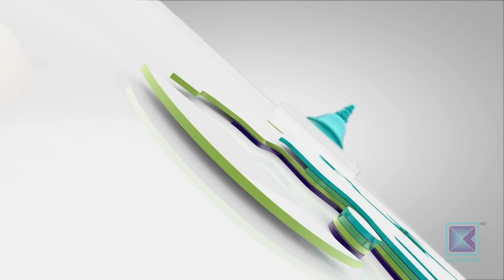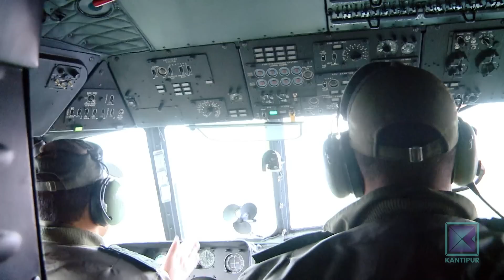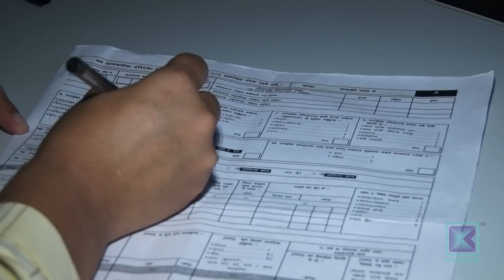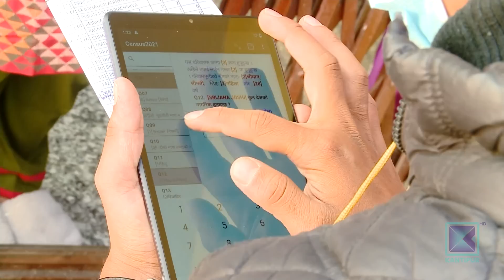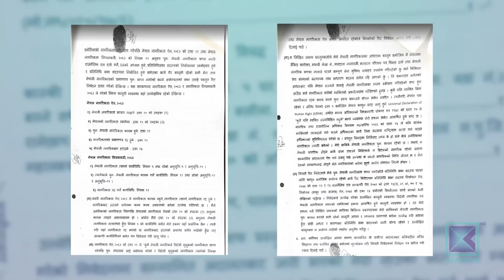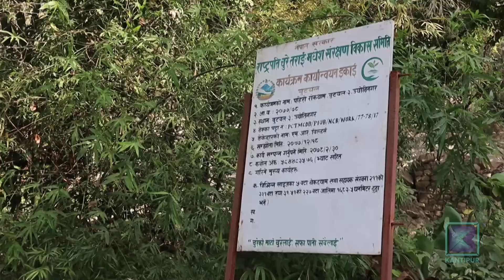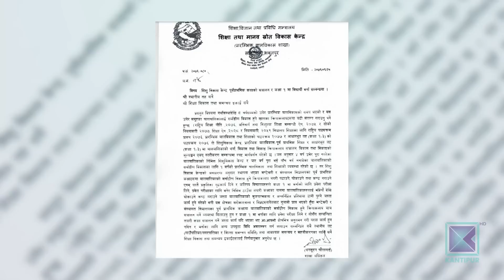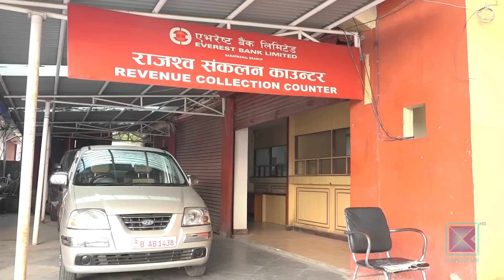Kantipur Samachar | बिहान ७ बजेको कान्तिपुर समाचार , ०३ माघ २०७९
आजको मुख्य समाचार :

* सत्ता गठबन्धनमा भागबण्डा मिलेपछि आज मन्त्रिपरिषद विस्तारको तयारी / सपथ ग्रहण दिउँसो / सर्वदलीय बैठक पनि आजै ।

* विमान दुर्घटनामा परेका मध्ये अधिकांशको शव चिन्न आफन्तलाई सकस / ७२ मध्ये २  यात्रुको खोजी आज पनि जारी / पहिचान नखुलेका शव आज काठमाडौं ल्याइँदै ।

* चुरे क्षेत्रको संरक्षण नहुँदा बुटवल शहर नै जोखिममा / स्थानीयलाई सधैँ पहिरोको त्रास / दीर्घकालीन व्यवस्थापनमा पुगेन ध्यान ।

* विश्व आर्थिक मञ्चको बैठक स्विजरल्याण्डमा शुरु / संकट सामना, दिगो अर्थतन्त्र र मानवअधिकारको सम्मानलाई ख्याल गर्न नागरिक समाजको जोड ।

* साविक विजेता बहराइनलाई एक शून्य गोलले पराजित गर्दै ओमान अरेबियन गल्फ कपको फाइनलमा/ कतारलाई हराउँदै आयोजक इराक पनि उपाधि नजिक।